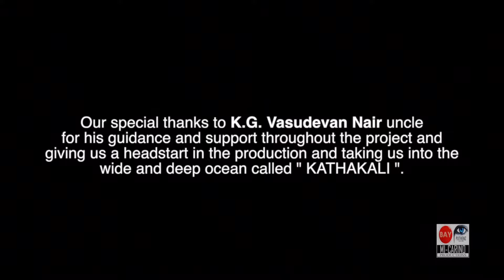kathakali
If your interested to know more about the department,
Kindly fill the Form